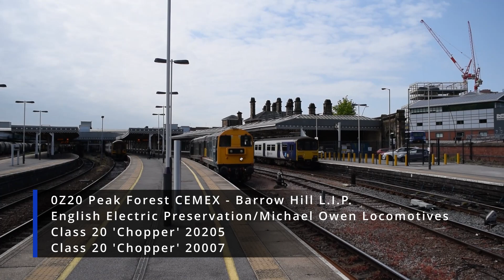Chopper Swapper: A Class 20 Shuffle in South Yorkshire 22/05/2023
An English Electric bonanza! 'Choppers' and 'Tractors' all shoved into less than three minutes!

First up is a poorly 20205 and 20007. These Class 20 'Choppers' have been the super shunters at Peak Forest, and are heading to Barrow Hill, I imagine for fettling. This clip comes from the Steel City of Sheffield.

Then comes what I actually went out for... LSL's Class 37 'Tractor' D6817/37521 drags ex-DRS Class 20 'Choppers' and ex-DRS Class 37 'Tractor' 37059 through Kiveton Park.

D6817 returns about an hour later with heavyweight 'Tractor' 37703 and Grey 'Choppers' 20132 and 20118, and was dragging them all to Barrow Hill for work to be done. 37521 would fail at Barrow Hill and the rest of it's headcode would not run.